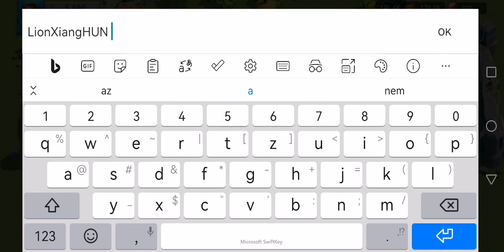Rise of Kingdom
Új kezdet!